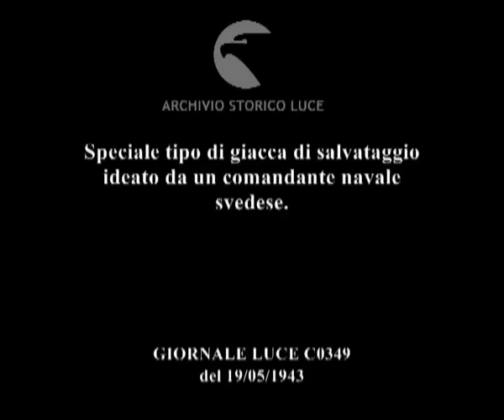Speciale tipo di giacca di salvataggio ideato da un comandante navale svedese.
Descrizione sequenze:comandante navale svedese mostra la giacca di salvataggio di sua invenzione ad un gruppo di persone ; le giacche di salvataggio appese, alcune persone toccano e osservano le giacche ; il comandante con addosso la giacca di salvataggio si butta in un canale, la giacca si gonfia tenendolo a galla ; il comandante si attacca alla cima e ritorna a terra ; le persone osservano il comandante ;